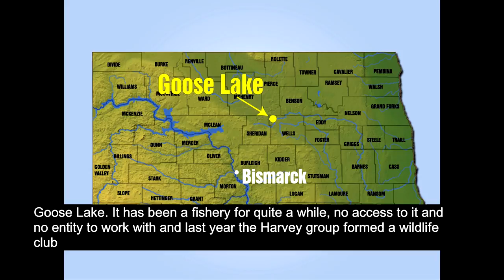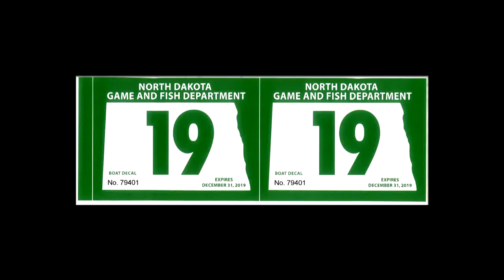Boat Ramp Update (Subcaptioned) - NDGNF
The ice is disappearing off North Dakota's waters, and soon it will be time to haul out the boat and head to the boat ramp on your favorite lake or river. Watch this week's webcast for an update on the status of North Dakota's boat ramps this spring.